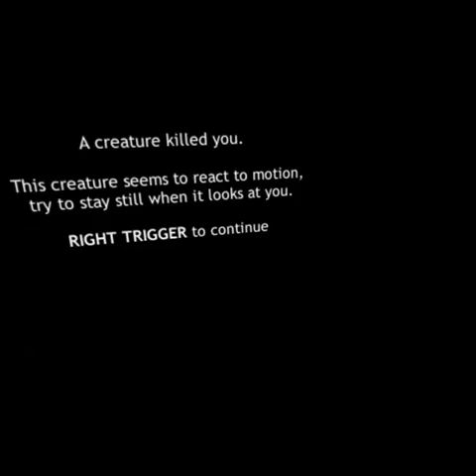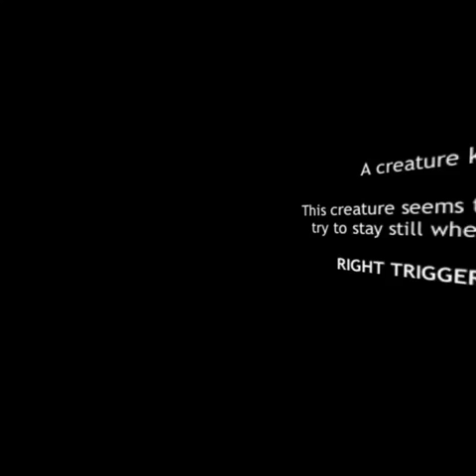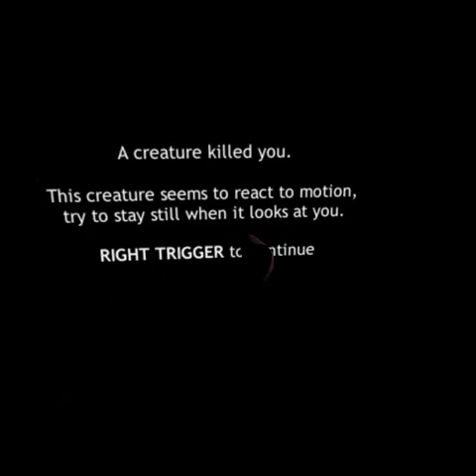Dreadhalls part 3 (END)